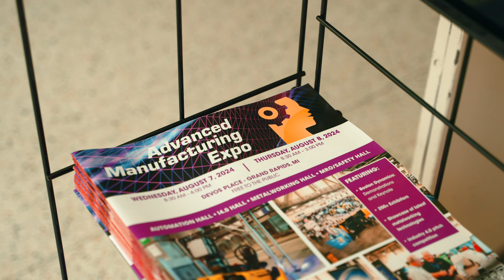AME 2024 - Social Video